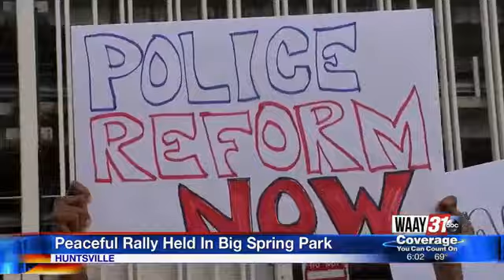Peaceful Protest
Peaceful rally held in Big Spring Park